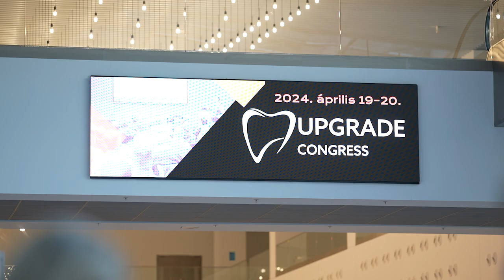Dr. Hajsz Márton - Upgrade Congress 2024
Dr. Hajsz Márton állítja, hogy a tüneteknek kell meghatároznia az ellátás menetét.
Tartson velük idén októberben a 2024-es Dental World-ön is!